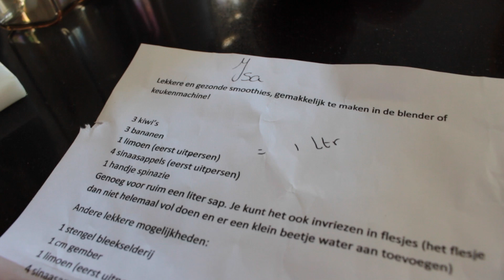Anouk Smulders van Holland's Next Top Model | Beauty Smoothie | FURROW.NL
De Beauty Smoothie is deze week met Anouk Smulders: presentatrice van Holland's Next Top Model op RTL5. Benieuwd naar de ingredienten van haar gezonde smoothie?